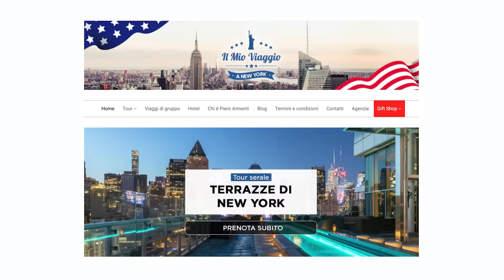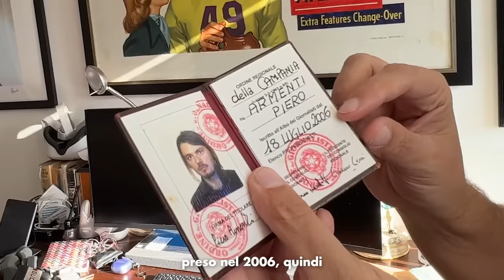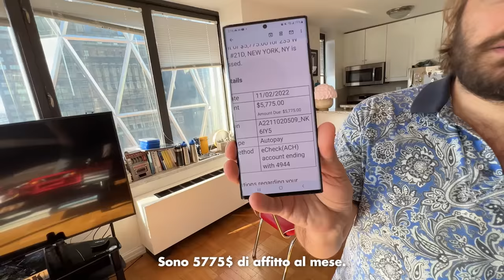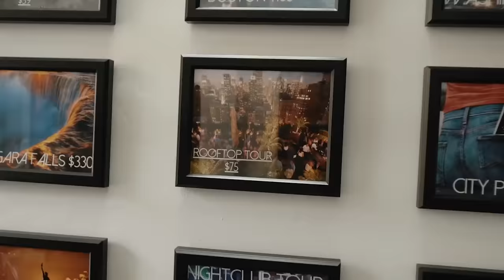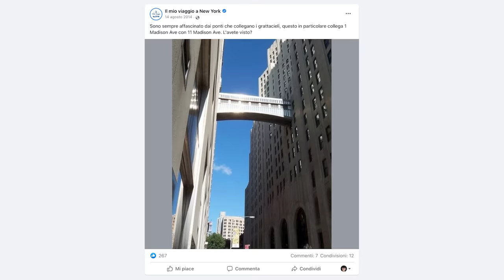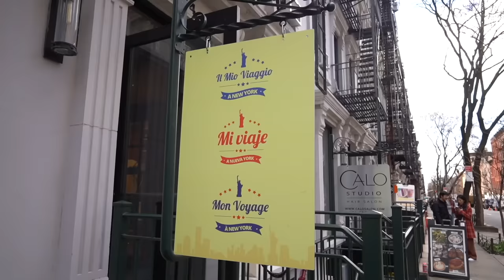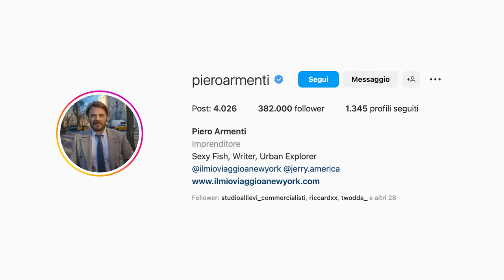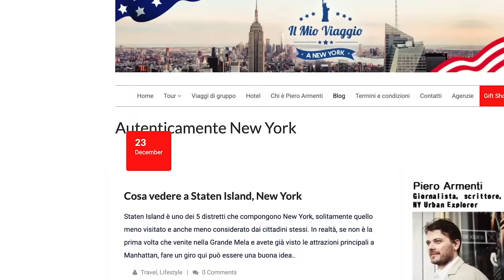Nella vita di Piero Armenti - Il mio viaggio a New York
Entro nella vita di Piero Armenti dell'agenzia "il mio viaggio a New York" e creator a tempo pieno!